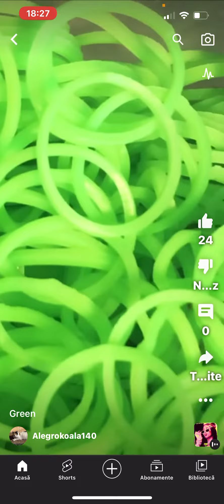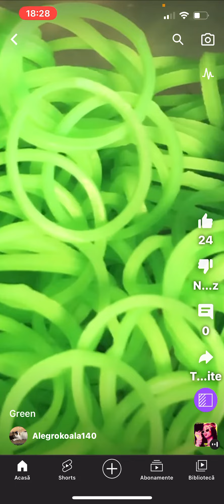Reactionez la video alegrokoala